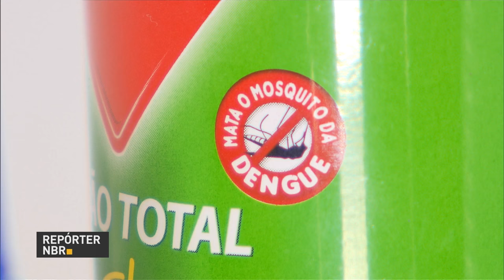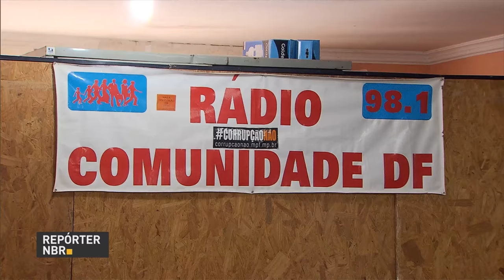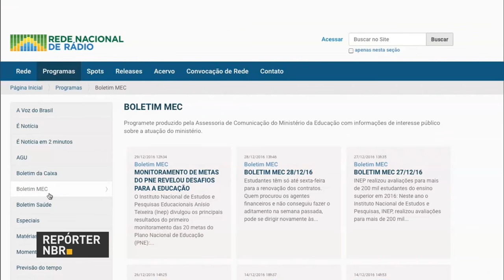Informações da Rede Nacional de Rádios agora é distribuída pela internet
REPÓRTER NBR 19H - 30.12.16: O Brasil agora faz parte do Clube de Paris, a organização reúne os principais credores internacionais. Repelentes, telas, todo cuidado é pouco para se proteger do mosquito do aedes aegypti. Emissoras de rádio de todo o país repassam o conteúdo da Rádio Nacional para os ouvintes e agora eles podem acessar esse material pela internet.